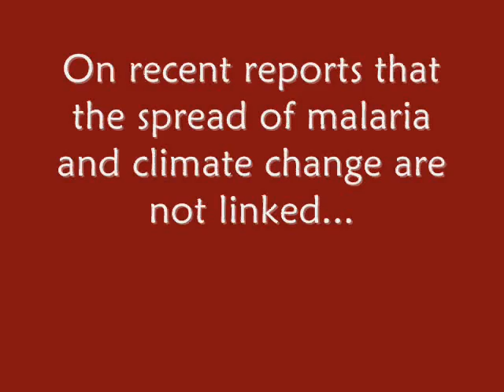Climate Change and Malaria in Western Kenya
Dr Andrew Githeko, of the Kenya Medical Research Institute, talks about his work transferring an epidemic prediction model to western Kenya in relation to the influence of climate change and the spread of malaria.